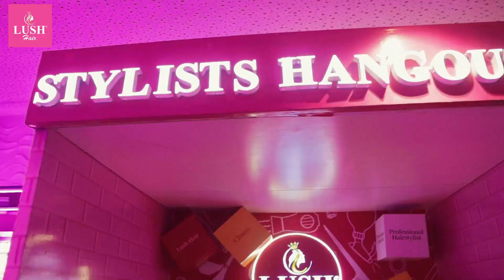An Amazing Lush Experience in Enugu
Enugu was such a vibe🕺🏾💕
Definitely an experience we won’t be forgetting soon.

For those who were present, which part was your absolute fave?👇🏾

And to wrap up the year, where would you like to see us next?😉